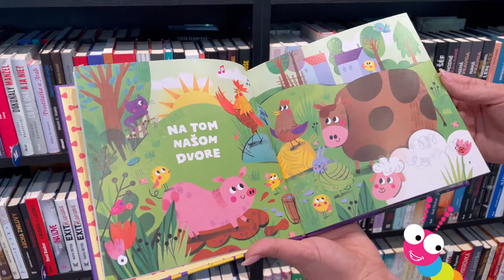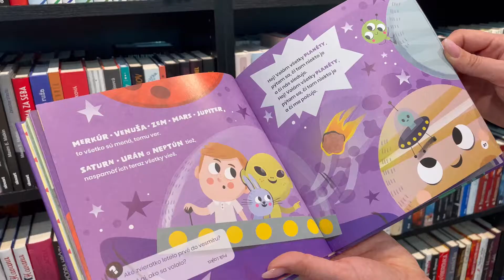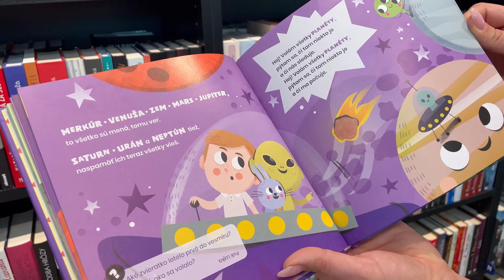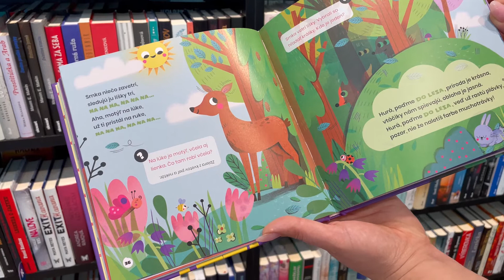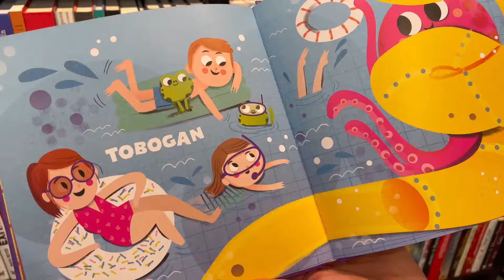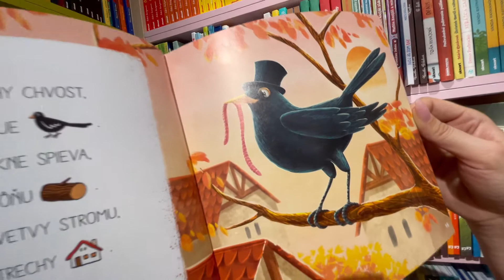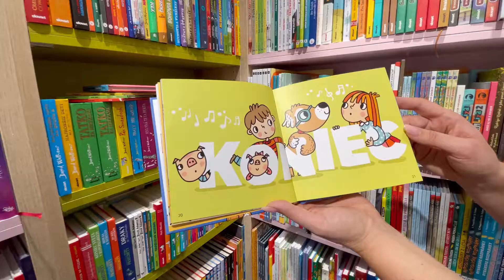Recenzie na detské knihy - Knihy od Stonožky (63.diel)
V tomto videu nájdete recenzie na knihy:
1. Knižka pre (ne)poslušné deti

3. Elin čarovný náramok 5